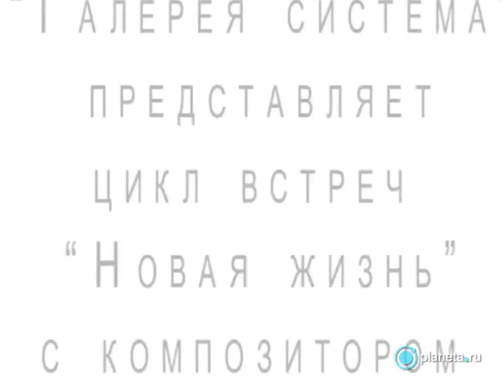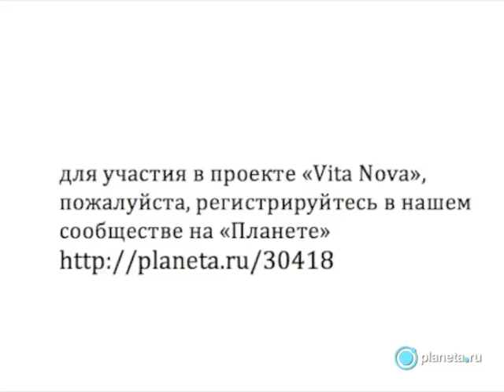Проект постановки оперы В.Мартынова «Vita Nova»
Дорогие гости!

Все наши концерты и выставки являются частью единого проекта «Vita Nova». Если вам интересно участвовать в этом проекте активно, мы предлагаем Вам новую модель, которой пока не пользовалась академическая современная музыка.